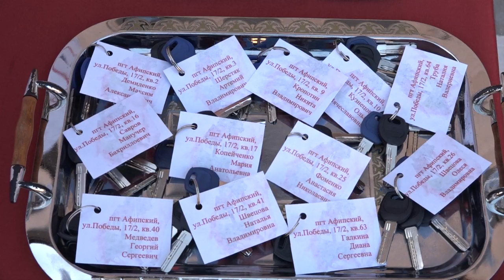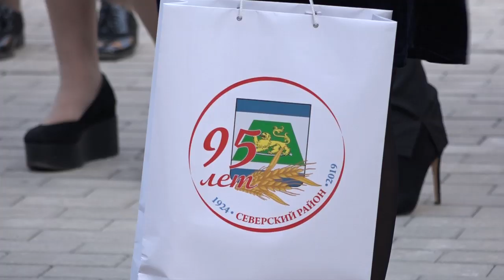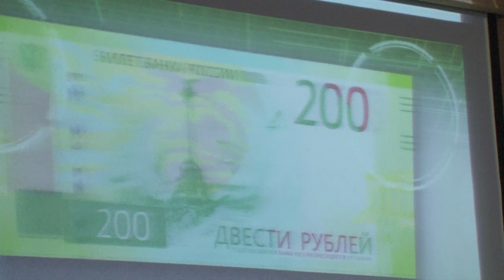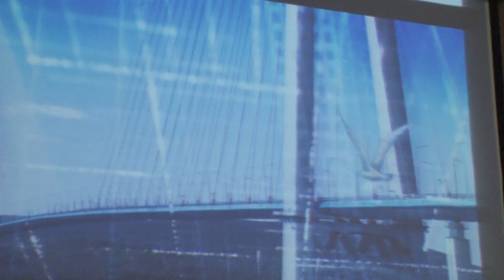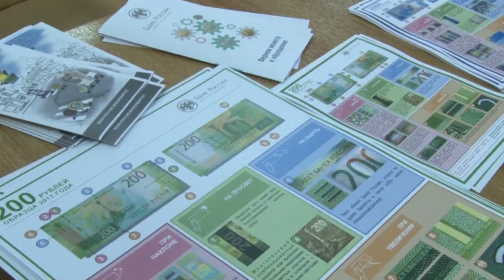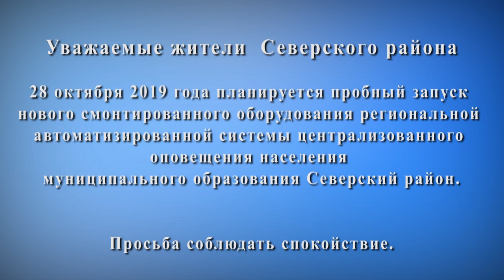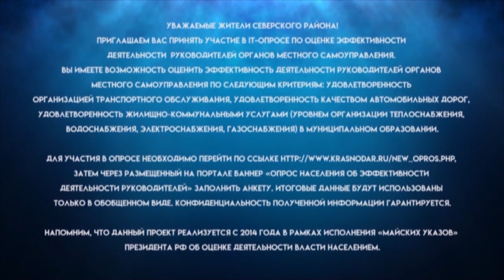Новости Северского района - 23 Октября